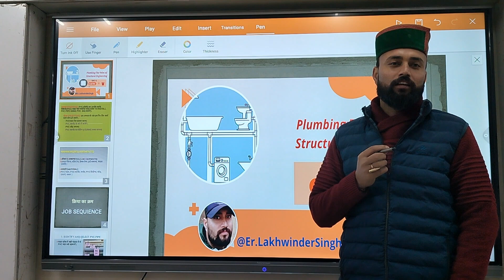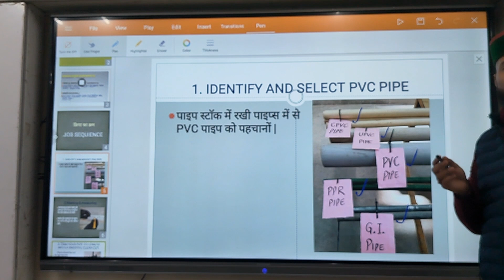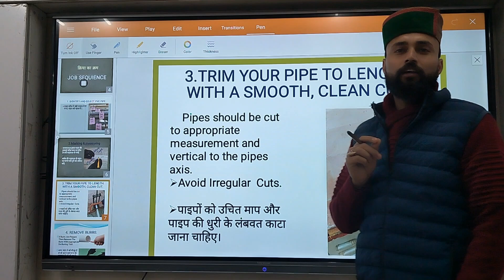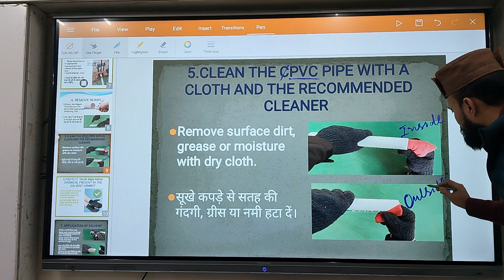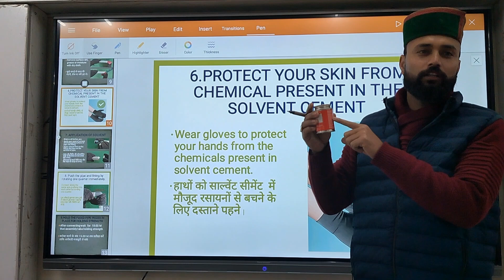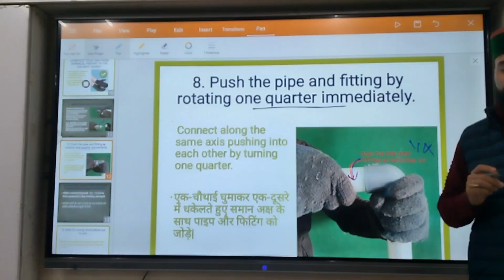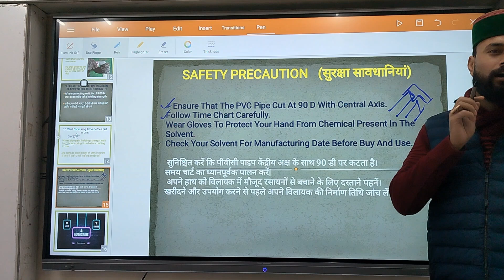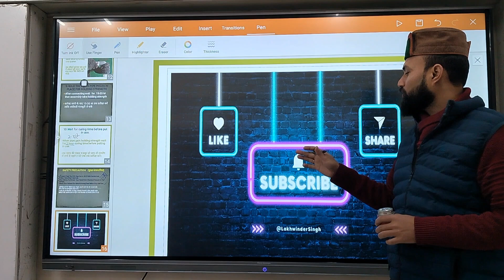PVC pipe joint by PVC solvent! पीवीसी सॉल्वेंट द्वारा पीवीसी जोड़ लगाना।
पीवीसी जोड़ कैसे लगाते हैं? iti important manufacturing safetyfirst cutting पीवीसी pvc pidilite @viralshortsglobal8838 @DicasCriativasdePVC @GovtITISolan @ItielArroyo @SafetyGuru_Official ‎@DicasCriativasdePVC  ‎@pavepro_asphaltsolvent  ‎@SolvenVentanas  ‎@WeldonSolventCements  ‎@GovtITISolan  ‎@GlobaliTi  ‎@itifacts4728  ‎@itigyanrakesh2340  ‎@ITIguru